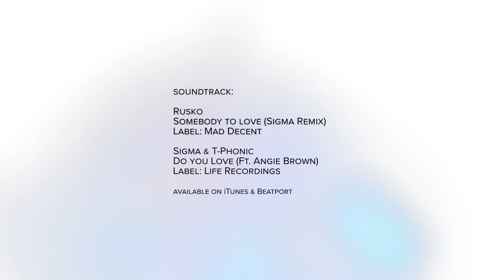Sigma in Tartu @ Sin City in Club Illusion "Давай, до свидания!"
Tartu saw one of the best drum n' bass DJ's perform to an always grateful Baltic crowd. In this video one of the two man group that is Sigma, talks to our resident presenter of the nightlife show Tallinn Nights, Vladislav Kopylkov. He tells us about over enthusiastic fans, changes in drum n' bass music and the growing use of animal sound effects.

Track: Rusko - Somebody To Love (Sigma Remix)

Party was organized by Sin City and Club Illusion!